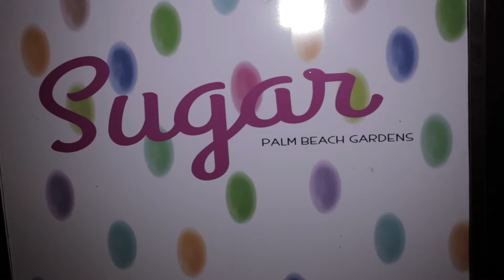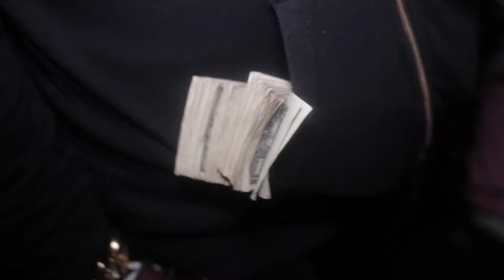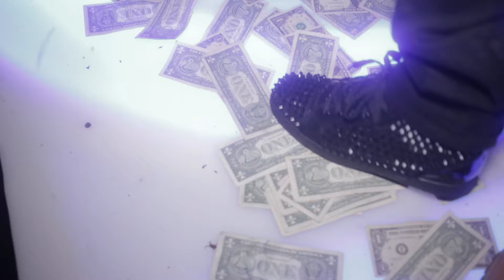Tony Pistol Fight Night Vlog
Check out Tony Pistol at Sugars and Emperors for Fight Night 561